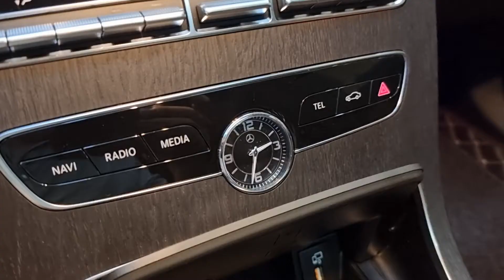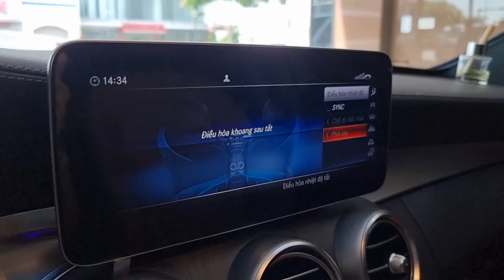Mercedes C300 2019 - Thành Long Auto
Mercedes C300 AMG màu đen model 2020 đã được spa kỹ càng. Nội ngoại thất như mới chỉ chờ quý khách đến trải nghiệm cảm nhận. Đặc biệt thời gian này oder trước giá rất yêu thương
Chỉ từ 1679tr
Hotline Mr Long QLBH - 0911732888

✅HỖ TRỢ TỐT NHẤT TRONG THÁNG 08/2021
✅TẶNG 100% PHÍ TRƯỚC BẠ KHI ĐẶT XE ONLINE
✅TẶNG 100% GÓI SPA CAO CẤP, PHỦ KERAMIC
✅TẶNG 1O0% BẢO DƯỠNG CƠ BẢN: THAY DẦU MÁY
✅TẶNG 100% GIAO XE MIỄN PHÍ